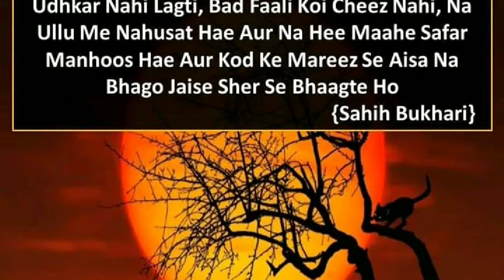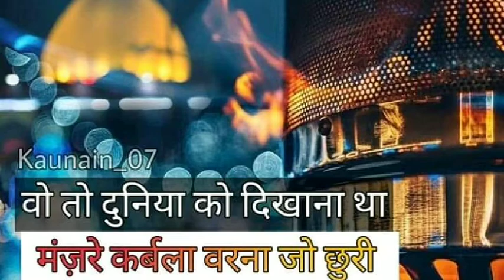Aaj Mehfil Badi Suhani Hai Mere Khwaja Ki Meherbani Hai Qawwali.